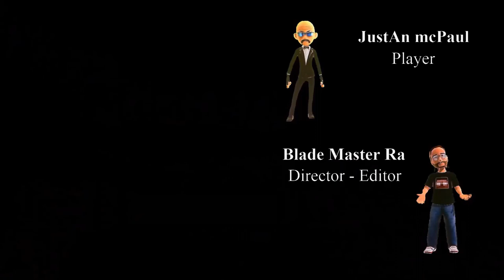Horizon Forbidden West Story - Ep 4 - Blade Style Series